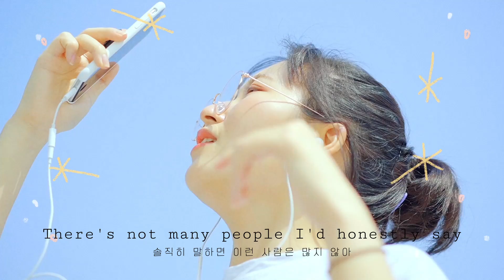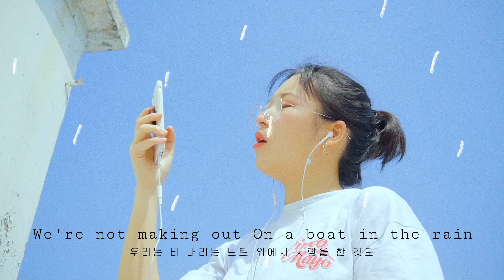Bruno Major - Nothing (grass COVER) =͟͟͞͞♡가사/해석/자막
내가 기타는 못치지만, 노래는 쫌 하지